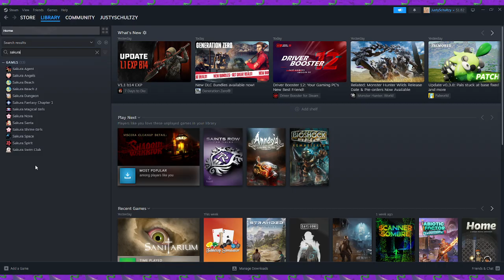👨‍🚀I'm a washed up loser in space🌙(6)